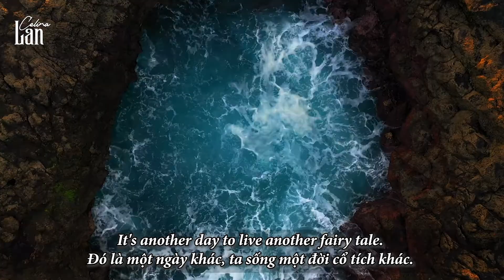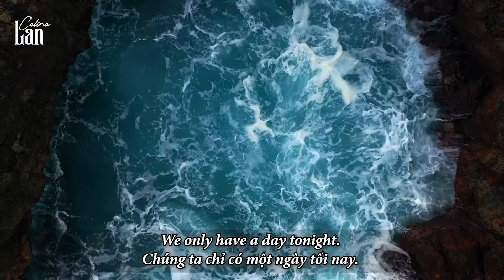[VIETSUB] Chúng ta sẽ mãi bất tử - Never Die | Bài hát Acoustic Tiếng Anh Chill | Nhạc Quốc Tế Hay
Play Bài hát Acoustic Tiếng Anh Chill [VIETSUB] Chúng ta sẽ mãi bất tử - Never Die | Kho Nhạc Quốc Tế Hay Celina Lan

[Việt Sub] Chúng ta sẽ mãi bất tử - Never Die | Lyrics:
It's another day to live another fairy tale.
It’s another night to drink and then forget.
Hold on! Tomorrow won't wait around forever.
Come on! Regret will bed another stranger if you fight.
We only have a day tonight.
To live and never pray.
To play and never die.

It's in the book of stars.
The dusky twilight in the eyes.
Shadows of our lust.
Dancing in the pool they rise.

Only have a day tonight.
Play and never die.

Đó là một ngày khác, ta sống một đời cổ tích khác.
Đó là một đêm khác để uống và quên.
Giữ lấy! Ngày mai sẽ không chờ đợi mãi mãi.
Cố lên! Hối hận sẽ khiến bạn gục ngã khi chiến đấu.
Chúng ta chỉ có một ngày tối nay.
Để sống và không bao giờ cầu nguyện.
Để chơi và không bao giờ chết.

Nó nằm trong cuốn sách của các vì sao.
Ánh hoàng hôn mờ ảo trong mắt.
Bóng tối của dục vọng nơi chúng ta.
Khiêu vũ trong hồ bơi, họ tung tăng.

Chơi và không bao giờ chết.

Celina Lan - Học tiếng Anh qua những bài hát cực CHILL

© Bản quyền thộc Celina LAN ☞ Do not Reup
🎧 Chúc cả nhà có những giây phút nghe nhạc vui vẻ trên kênh Celina LAN